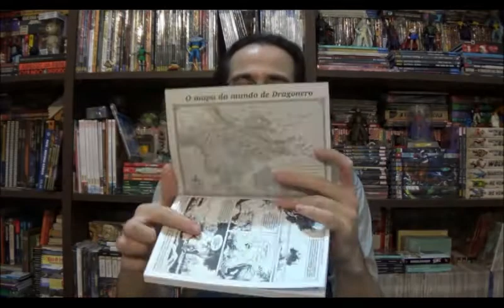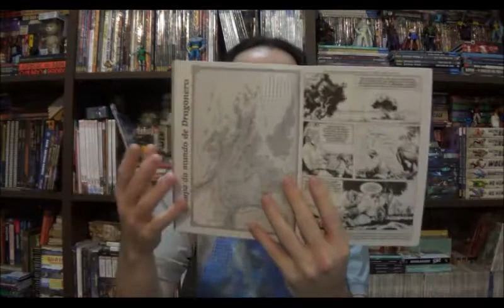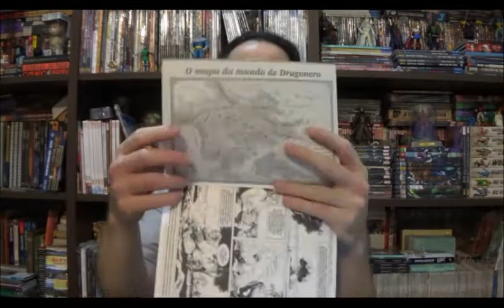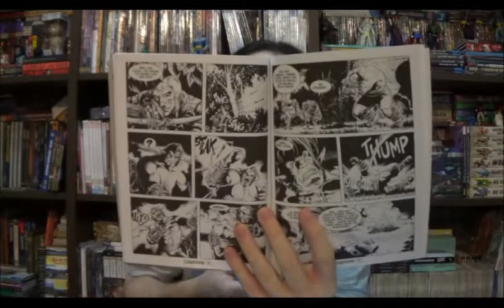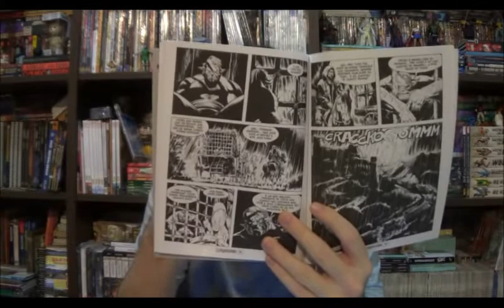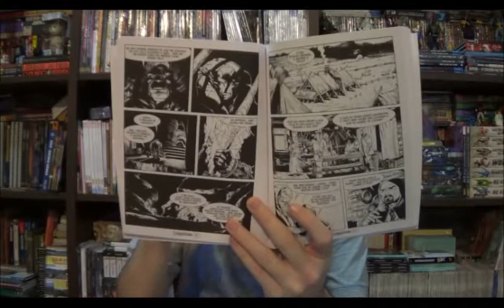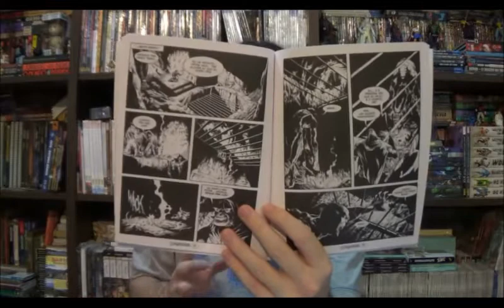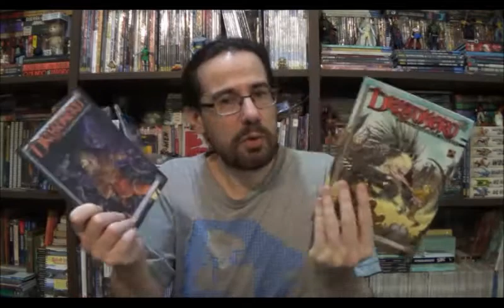Chapéu do Presto Especial - Dragonero 6 e 7: Arenas Mortais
Bem-vindos a mais um Chapéu do Presto Especial, no episódio de hoje vamos viajar até o mundo de Erondar para acompanharmos Dragonero e Gmor enfrentando um mal de todos os mundos, o preconceito.

⚠ Link para compras na Amazon

Campinas - SP
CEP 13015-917